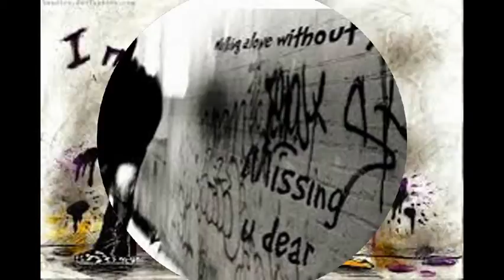Miss You video